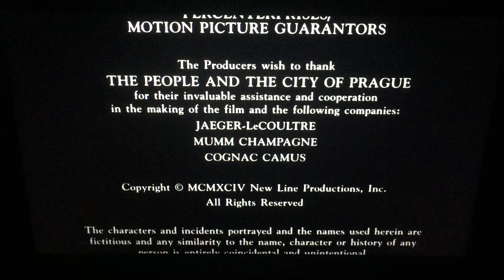New Line Cinema (X2) (1995)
From New Line Cinema Presents “Delta of Venus” (1995)